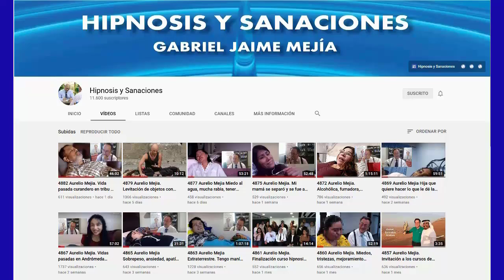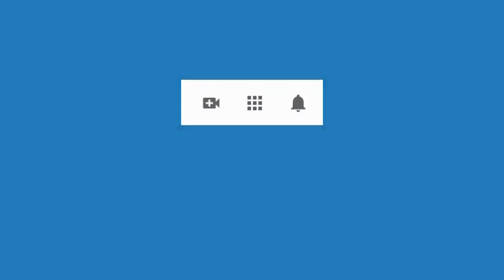4983 Aurelio Mejia. Extraterrestre. Me falta propósito, autosaboteo, consumí drogas, intento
Hipnosis introspectiva por Aurelio Mejía a distancia, en línea por internet. Extraterrestre. Me falta propósito, autosaboteo, consumí drogas, intento. 8 noviembre 2021.